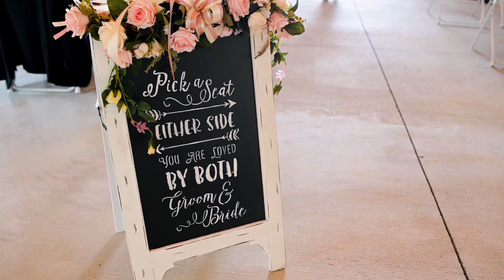Rigoberto + Brittany | Wedding Teaser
Teaser for Brittany and Rigoberto's gorgeous farm wedding. Congrats you two!